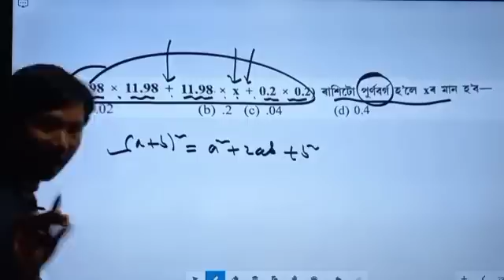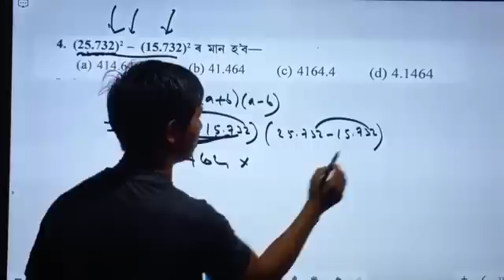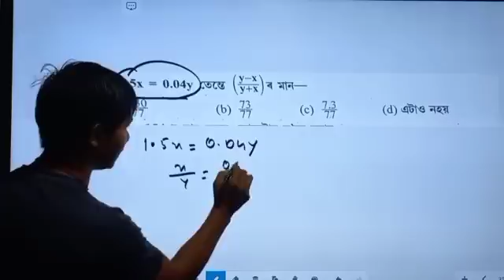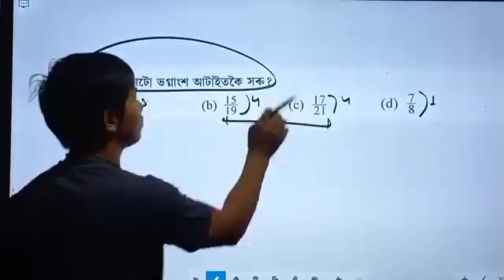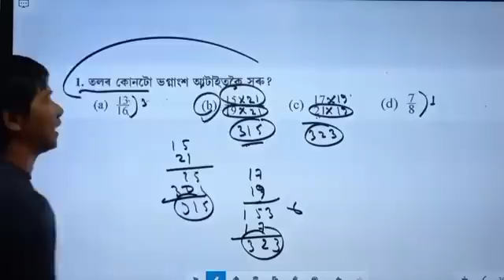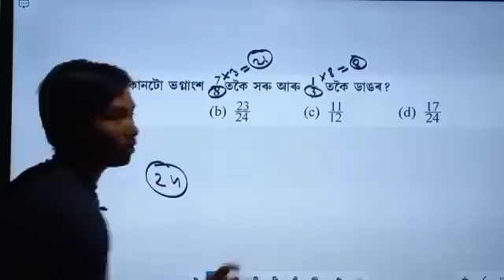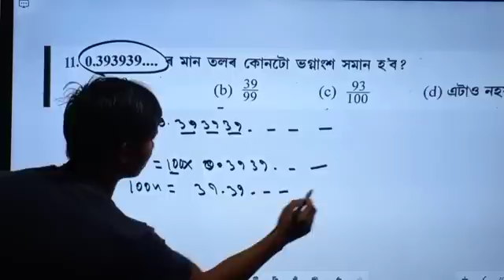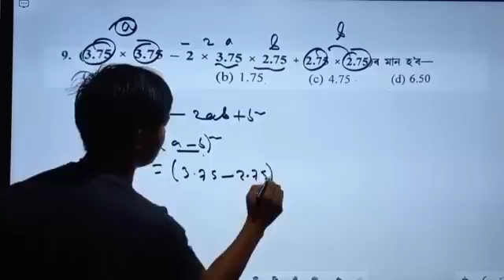ADRE 3rd And 4th Grade Maths Important Questions//ADRE Maths Algebra For 3rd And 4th Grade